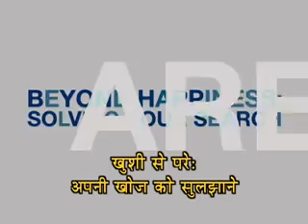Hindi Sequence 10-H#5B2F3F